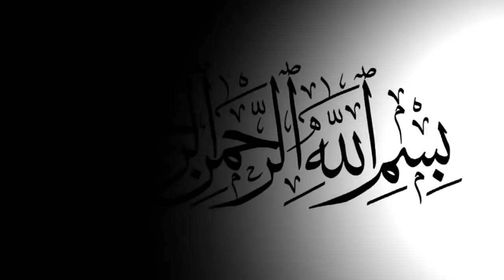আহম্মদনূর এর 2019 এর সে রকম একটি উদূ গান _Ahamod Nur_BD Vandari Song _ Bangla ভান্ডারী গান